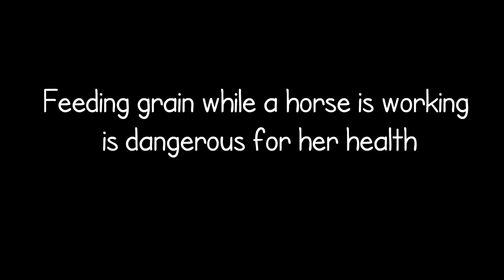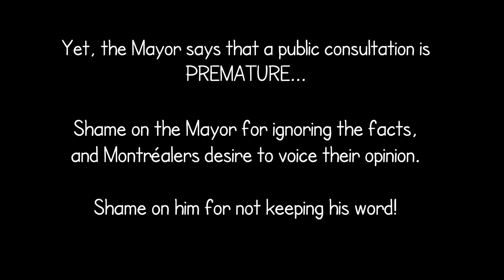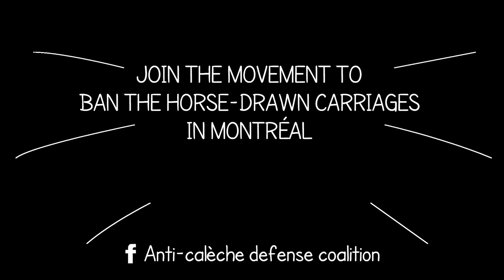Just Another Ordinary Day in Old Montréal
Shame on Mayor Denis Coderre for not keeping his word on a public consultation for the calèches ‪#‎NotAProudMontrealer‬
After you watch this video, do you think it is premature to intervene for the well-being of our horses?